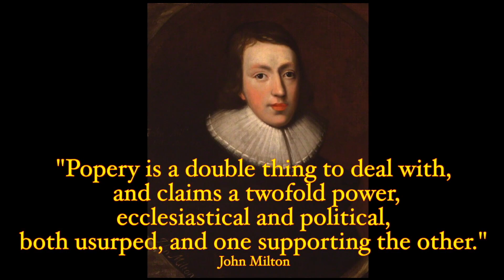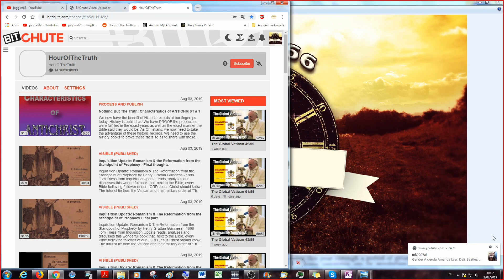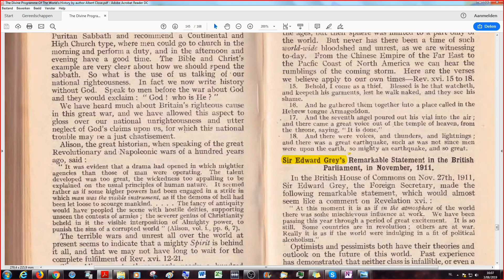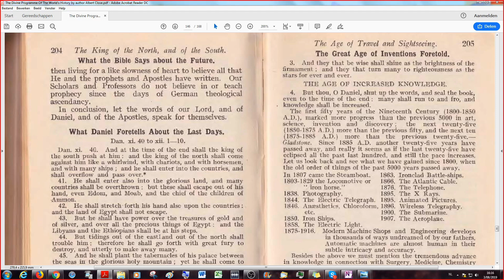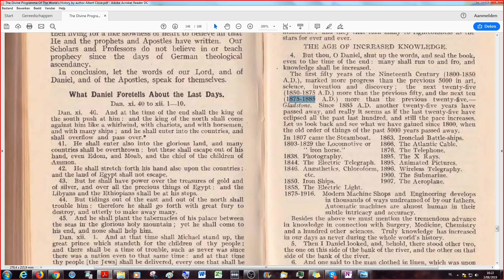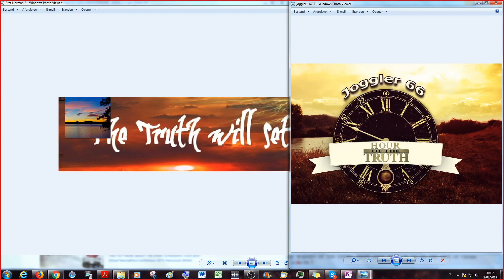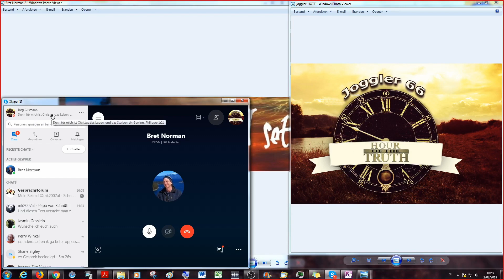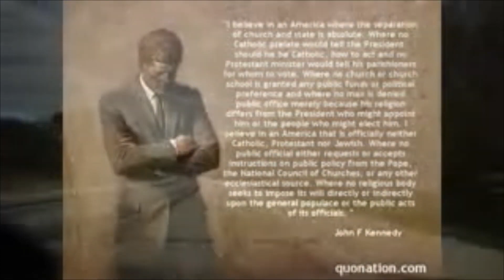1916 The Age of Increased Knowledge & 2019 Today's Current Times of The Gentiles-TDPOTWH 58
Welcome to the 58th part of our study of a very profound little book, written by Albert Close and compiled from the works of five different protestant authors ( Elliot, Barnes, Birks, Wordsworth, and Guinness ) and published by the Protestant Truth Society in Great Britain at the time of the First World War, or The Great War (the name given at the time of the outbreak of it in 1914) The actual day of publication and printing is yet to be discovered in the book, but from what we see of the first part he wrote on May 1st, 1916. So, as always we hope that there are people that will grow and will be edified in the LORD Jesus Christ in our reading and discussion on this work of collaboration between Bret Norman and me, Jörg in this book: The Divine Programme of the Worlds History
Link for the PDF book online provided here:

 "Characteristics of Antichrist"